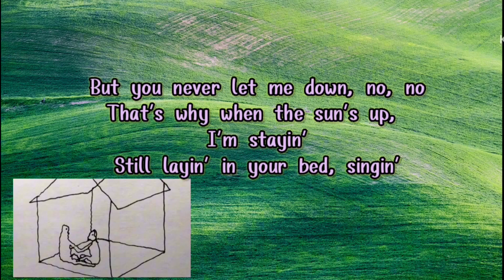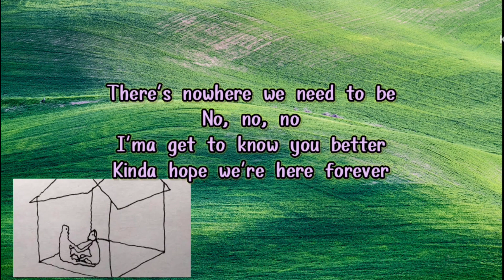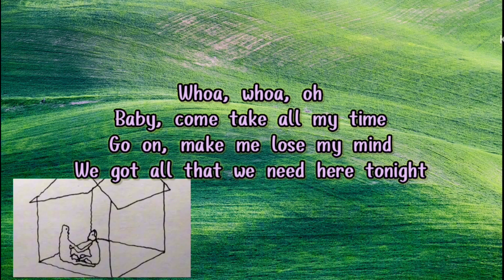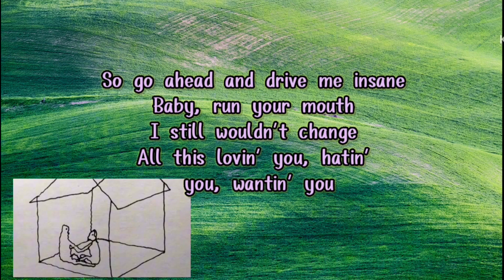Stuck with U - Ariana Grande ft Justin Bieber (lyrics) .